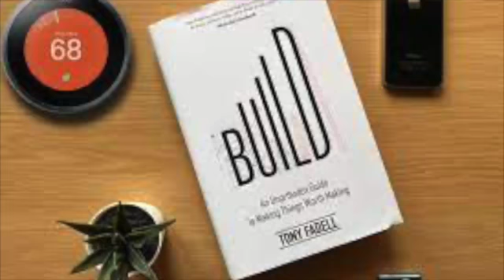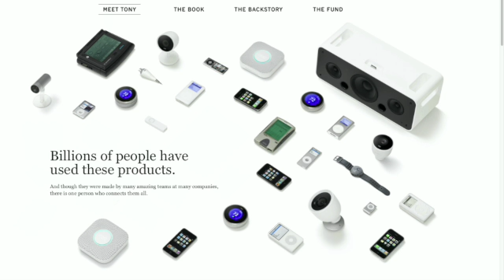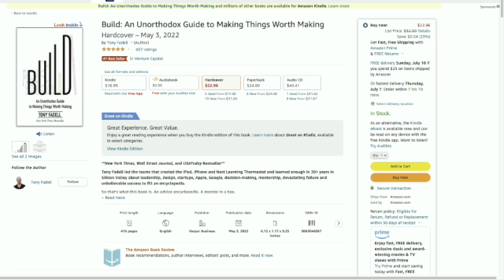Are you ready to Build the Next iPhone? Build by Tony Fadell is worth a read!!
Discover how to Build like Tony Fadell today!!